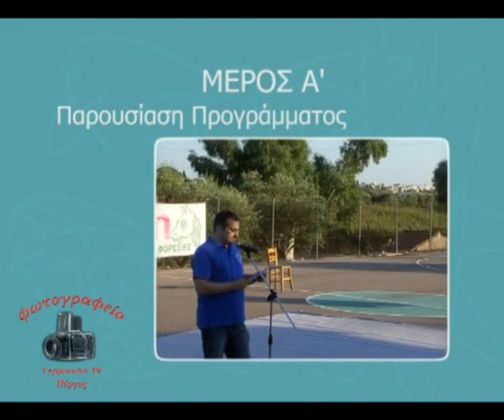HLEION PARADOSIS KALOKAIRI 2012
ΧΟΡΕΥΤΙΚΗ ΕΚΔΗΛΩΣΗ